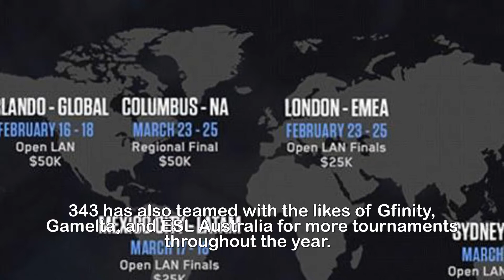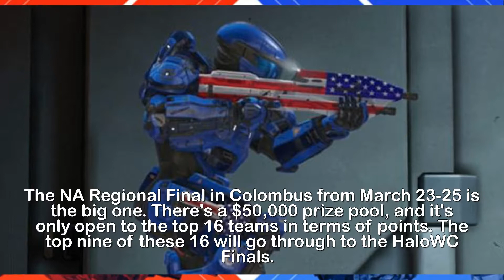343 Industries has announced the roadmap to the Halo WC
343 Industries teams up with MLG for 2018 Halo
esports... over $1,000,000 is on the line in events
across the globe, including in London in February.343 Industries has announced a partnership with Major League Gaming, and the roadmap to the Halo World Championship has been revealed.The two companies will be teaming up in 2018 to take Halo esports forward with improvements to the Halo Championship Series.343 has also teamed with the likes of Gfinity, Gamelta, and ESL Australia for more tournaments throughout the year.